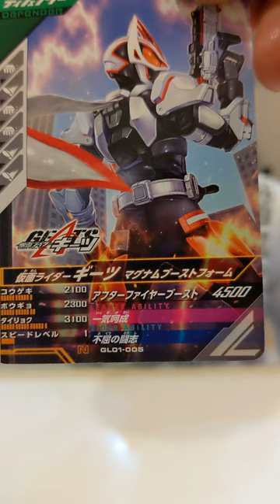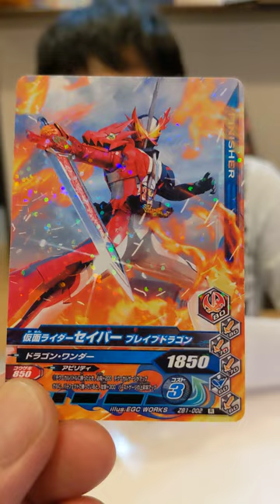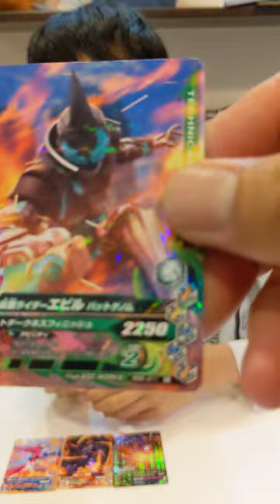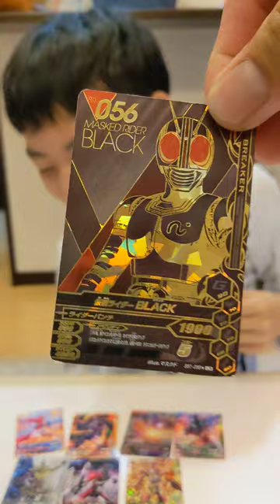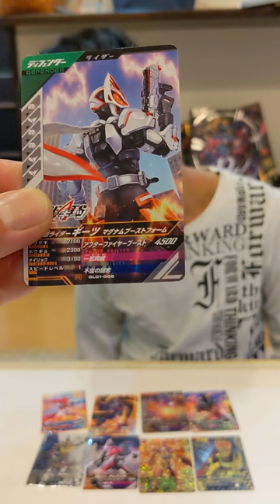こたろうガンバレジェンズ、今日出たカードと次持っていくカード紹介しました。